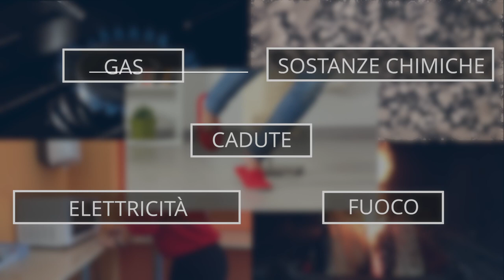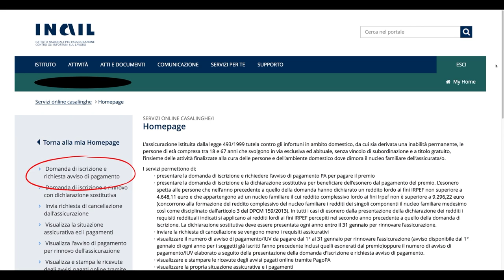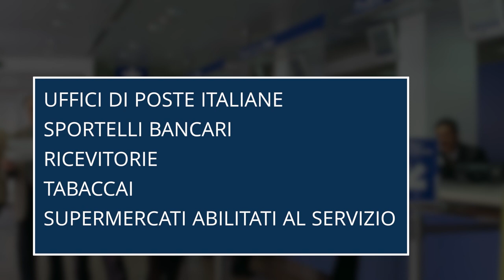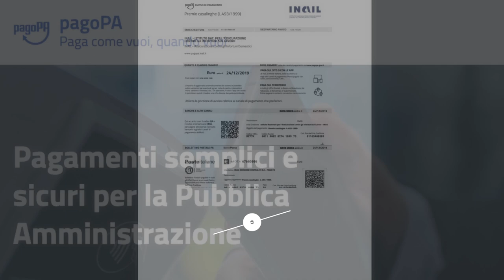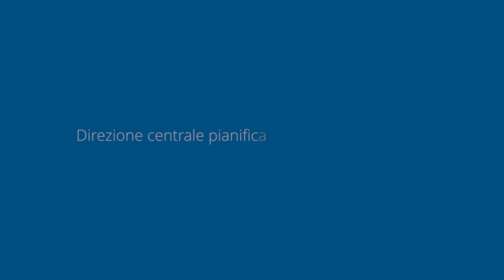Video informativo sull’Assicurazione obbligatoria Inail contro infortuni domestici - (28-12-2020)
Il filmato della durata di quattro minuti fornisce le informazioni essenziali sulla polizza assicurativa.

La polizza assicurativa contro gli infortuni domestici riconosce la tutela assicurativa a tutti coloro che svolgono, a titolo gratuito e senza vincolo di subordinazione, un’attività rivolta alla cura dei componenti della famiglia e dell’ambiente in cui dimorano, in modo abituale ed esclusivo.

Dal 1° marzo 2001 l’assicurazione  è entrata in vigore e la gestione è affidata all’Inail. Nell’anno 2006 l’assicurazione è stata estesa anche ai casi di infortunio mortale mentre la soglia di invalidità riconosciuta per gli infortuni occorsi a partire dal 1° gennaio 2007 è stata abbassata dal 33% al 27%.

Dal 1° gennaio 2019 è stata innalzata l’età per la tutela assicurativa da 65 anni a 67 anni, è stato abbassato il grado di inabilità permanente necessario per la costituzione della rendita dal 27% al 16%; sono stati previsti la corresponsione della prestazione una tantum per i gradi di inabilità accertata compresi tra il 6% e il 15% e il riconoscimento dell’assegno per l’assistenza personale continuativa ai titolari di rendita con specifiche menomazioni (t.u. n. 1124 del 1965), è stato elevato a 10mila euro l’assegno una tantum riservato ai superstiti in caso di infortunio mortale.

Fonte: Inail